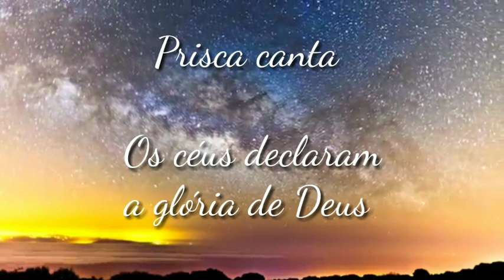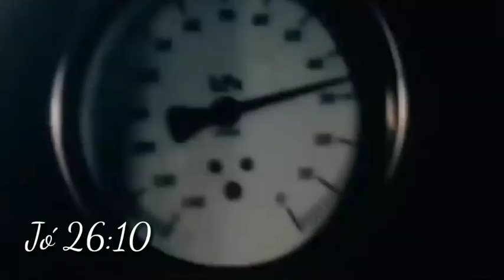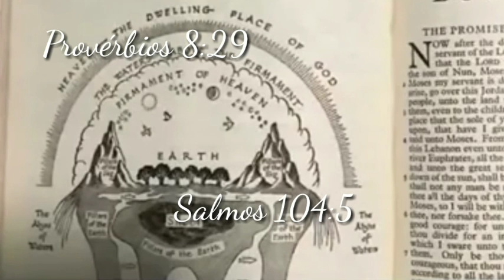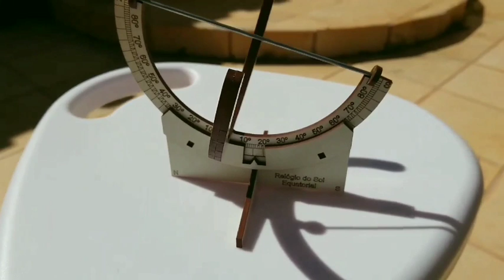❤ Playback Os céus declaram a glória de Deus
Composição e voz: Priscila
 Músicos; Wallace e Salomão